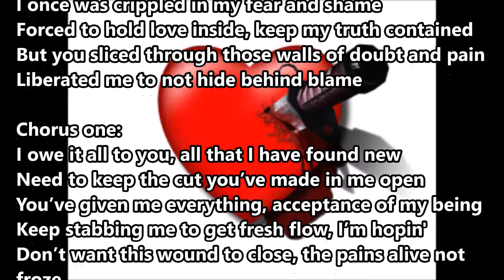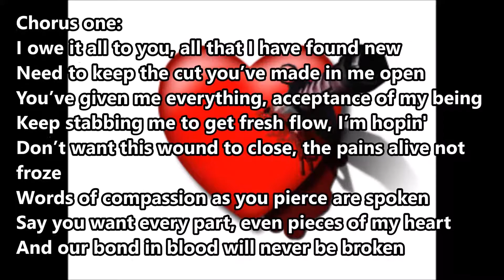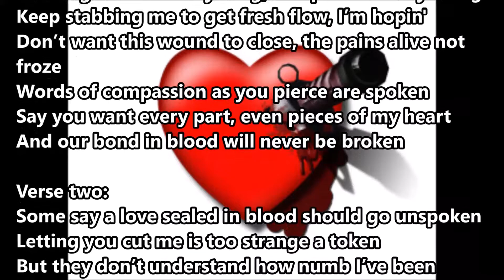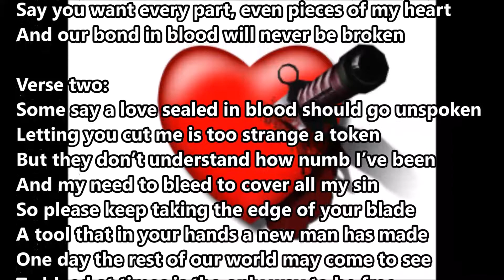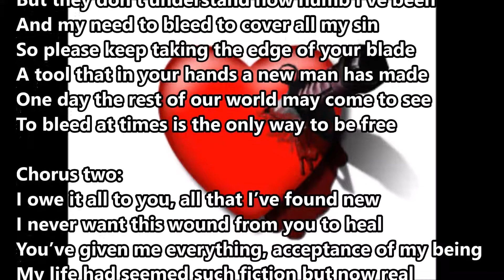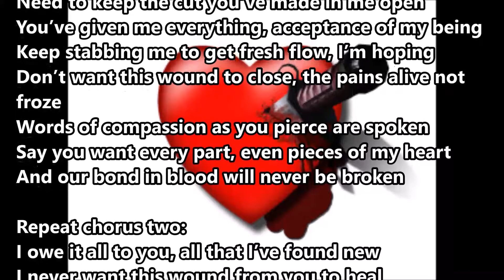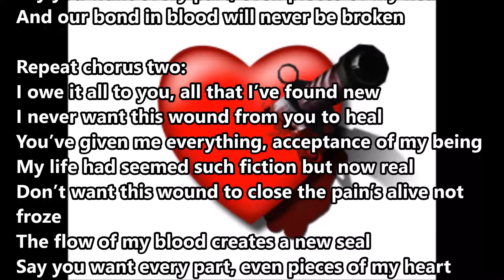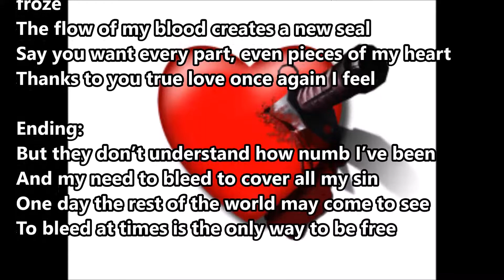"Cut"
A love song edging on the obsessive and possibly macabre side of love.